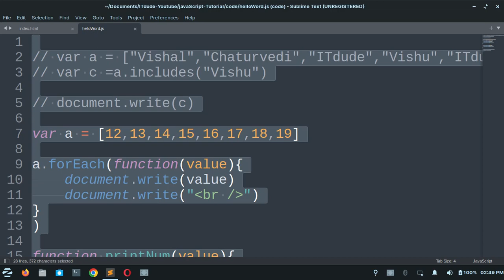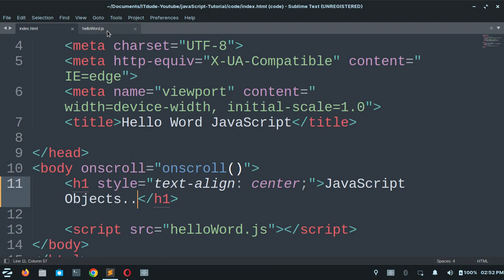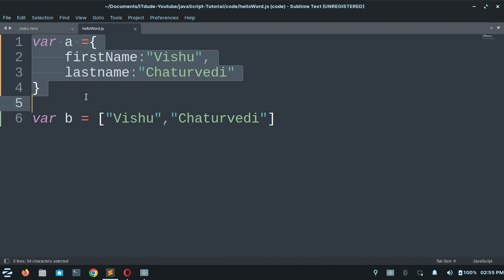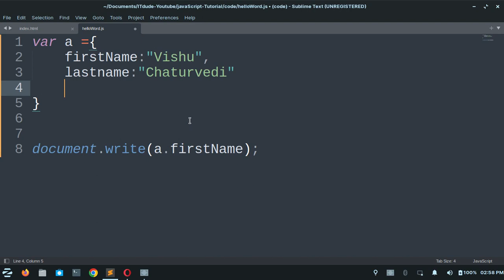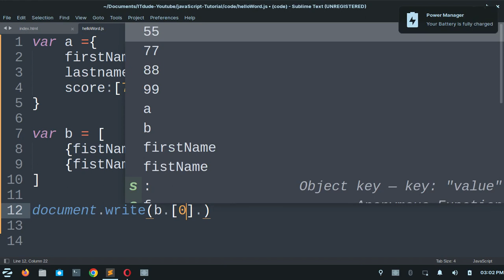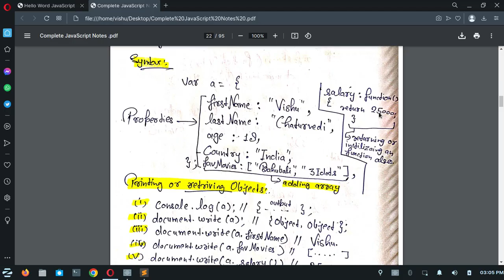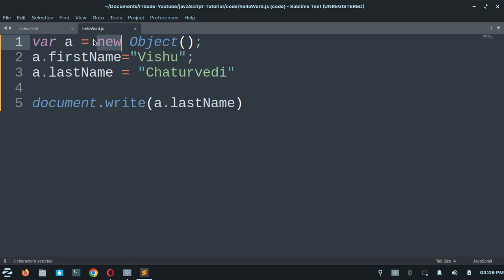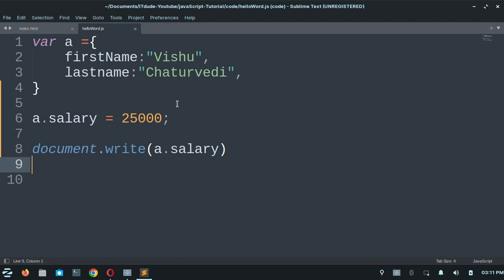Complete Objects in javascript Part-1 in Hindi with notes | JavaScript Tutorial in Hindi #12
Video Title - Complete Objects in javascript Part-1 in Hindi with notes | JavaScript Tutorial in Hindi #12

About Video - Guys es video me maine javascript ke objects ke bare me aapko btaya hai ki objects kya hote hai javascript me kaise objects work karte hai javascript me sab kuch objects se related es video me btaya hai to video ko complete dekhna aur video pasand aaye to video ko like aur channel ko subscribe jarur karna aur playlist ko jarur follow kar lena .

HI Guys Mera Name Vishal Chaubey Hai Is YouTube Channel Par Apko Always Linux se related | IT | About all linux Distro | OS Related videos/OS Changer - ITdude

. Personal Accounts

. ITdude Accounts

Take Care